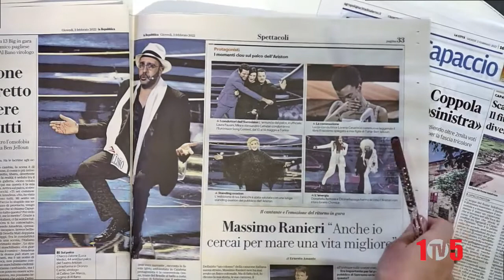Pagine 105TV ANGELA FREDA 3febbraio2022